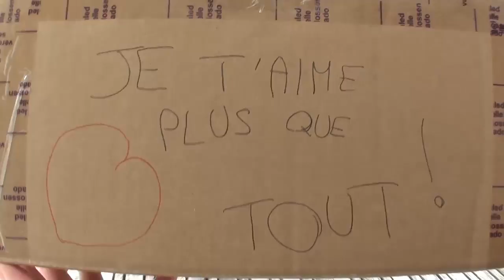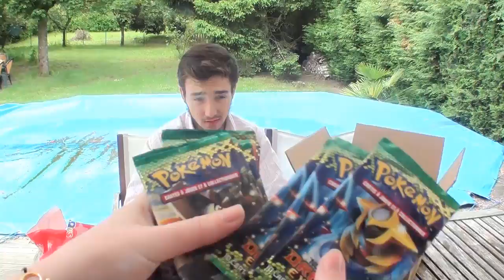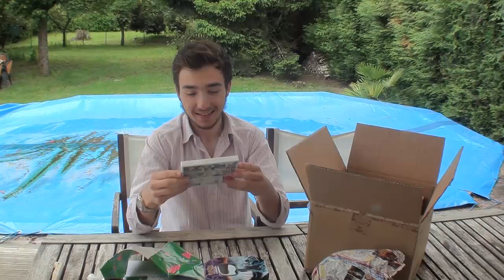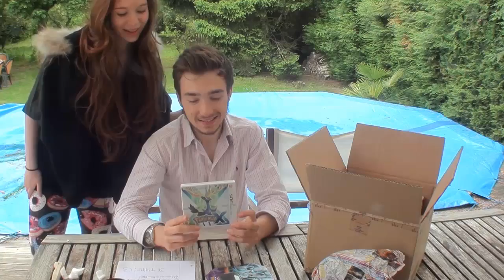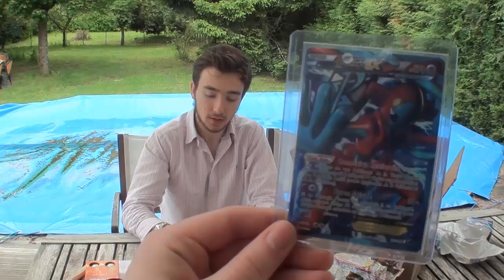# SWAP Pokémon # On s'offre des cadeaux avec MissJirachi ! " Bonheur suprême ! "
Hey ! On se retrouve pour SWAP ! On s'offre des cadeaux ! Le SWAP est expliqué plus bas :) Enjoyphoenix en a fait ! SWAP ! Allez voir si vous le voulez ! :) Profitez bien les amis :)

On se retrouve non pas pour une ouverture de boosters pokémon mais pour une vidéo spécial pokémon ! :)

Pourquoi autant de pouces rouge ? On nous insulte sur un forum .. : C'est sur jeuxvidéo.com dans les forums 18/25 et 15/18 .. Des tonnes de gens nous ont insulté sans raisons sur ces forums et clairement par jalousie, c'est incompréhensible et personnes ne comprend ce qu'il se passe. En tout cas merci pour votre soutient.

Le SWAP en lui même consiste à offrir des cadeaux à une personne avec qui vous avez des affinités et cette personne vous en offre en retour :) Dans notre cas c'est un SWAP -en couple !

Avec cette vidéo on vous permet de plus passer de moments avec nous et de nous découvrir un peu plus ! En tous cas nous ça nous fait super plaisir de vous montrez nos moments ensemble ! :)

J'espère que cette vidéo vous plairas les amis ! N'hésitez surtout pas à laisser un commentaire et j'aime :) Je voudrais savoir vraiment votre avis sur ce style de vidéo :)

Les amis je vous dit à très bientôt pour du très lourd :D Et surtout portez-vous bien ! =)

David